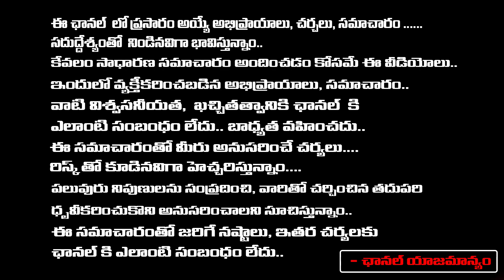Salaar Part -1 Ceasefire Trailer 2 Release Date Fixed | Journalist Jagadev | First Telugu digital